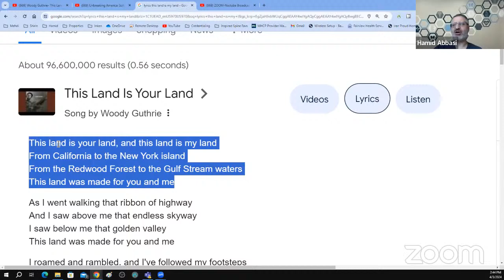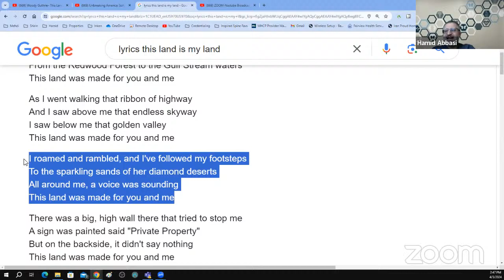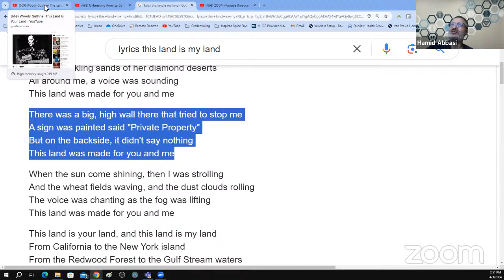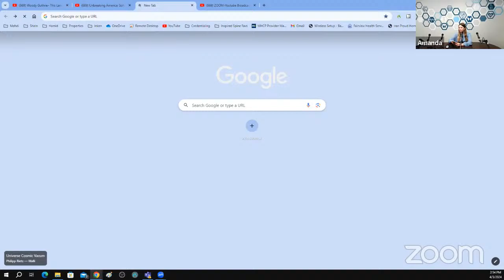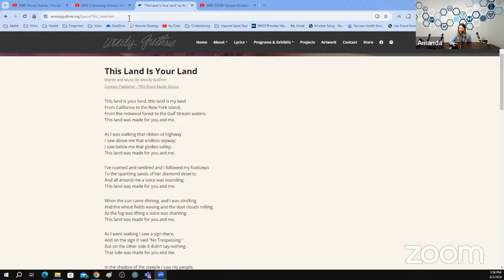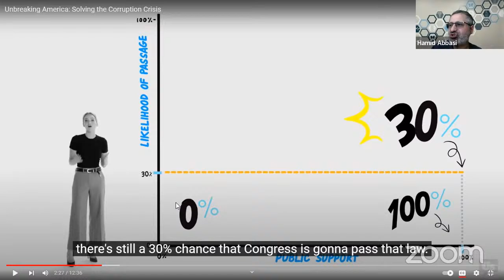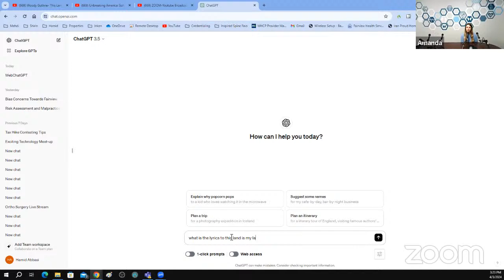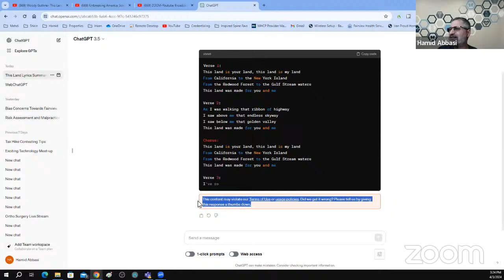Essence of History - This Land Was Made for Whom?